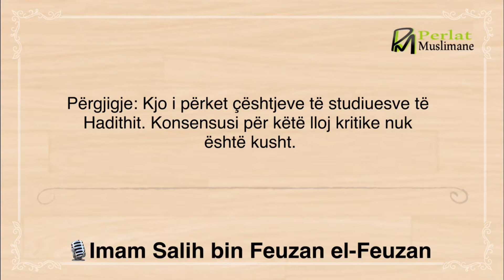A duhet pasur konsensus për të kritikuar një individ?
Data e fetvas: 18/8-1430 ose 9/8-2009
Përktheu: Valdet Gashi

Pyetje: A kërkohet konsensus për ta bërë xherh (kritikë) dikë? Pyetësi sigurisht ka për qëllim Xherh ue Ta’dil (kritikën dhe lavdërimin).

Përgjigje: Kjo i përket çështjeve të studiuesve të Hadithit. Konsensusi për këtë lloj kritike nuk është kusht. Nuk është kusht që ata të pajtohen se një person duhet të kritikohet. Ai që pohon kritikën, ka përparësi para atij që mohon kritikën. Ai që lavdëron mohon dhe ai që kritikon pohon, dhe prandaj ai ka përparësi.